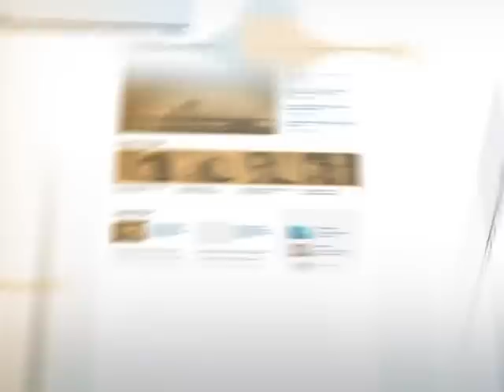Programa de Sustentação do Investimento é renovado por mais um ano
DIRETO DA FONTE - 18.06.14: A presidenta Dilma Rousseff se reuniu nesta quarta-feira (18) com empresários e representantes da Confederação Nacional da Indústria (CNI). O ministro da Fazenda, Guido Mantega, participou do encontro e anunciou que entre as medidas apresentadas pelo governo para reforçar a política industrial está a prorrogação, por mais um ano, do Programa de Sustentação do Investimento (PSI). A linha de crédito busca baratear os investimentos do setor. O programa de incentivo às exportações, Reintegra, também foi retomado e será permanente a partir de agora.